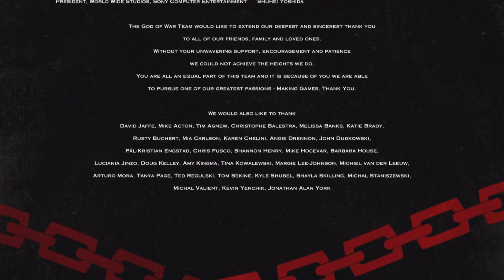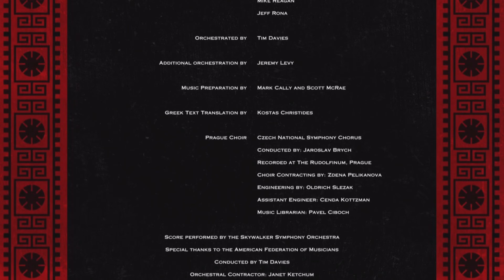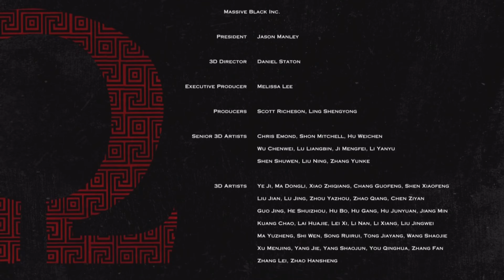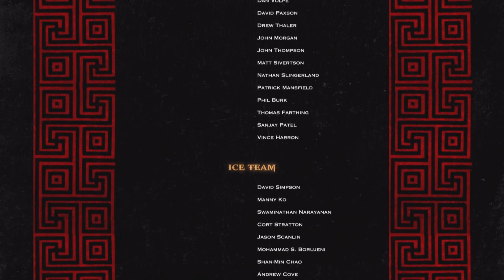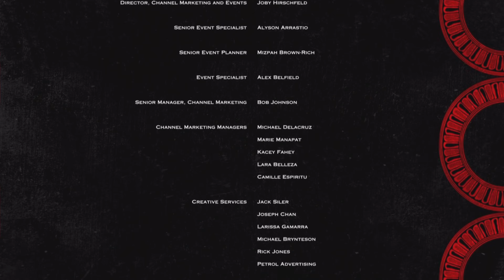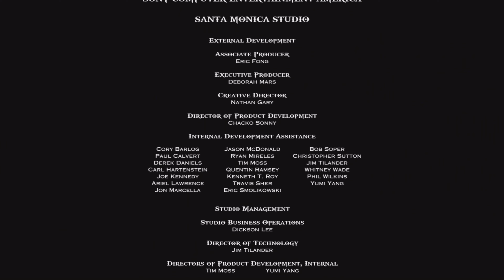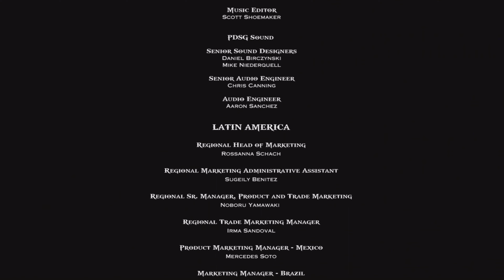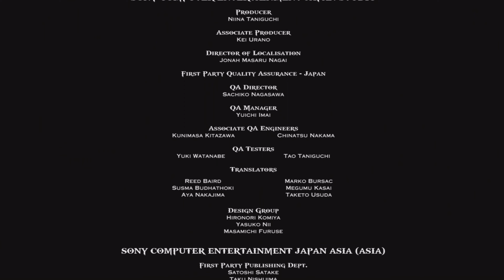Zeus vs Kratos! GoW3R P10